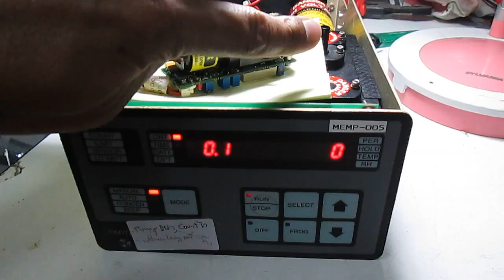Met One Senrsor testing